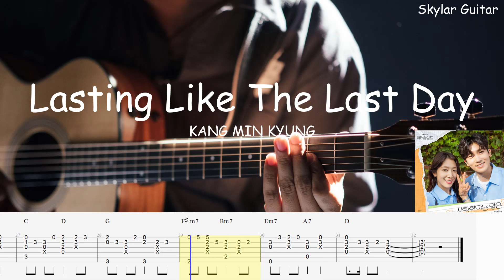Love Is - 다영(우주소녀)(WJSN DAYOUNG), EDEN Fingerstyle Guitar + Tabs + Chord [Doctor Slump OST Part 5]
다영(우주소녀)(WJSN DAYOUNG), EDEN - 사랑한다는 말은
닥터슬럼프 OST Part.5 | Doctor Slump OST Part.5
Fingerstyle Guitar arranged by Sky (Skylar Guitar🎸)

Tuning:  Standard
Capo: 1